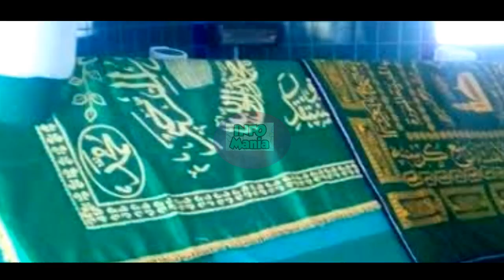Who is komral abdal | komral abdal history | Kurlus osman season 4 actor kumral abdal biography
Search Tags and Quaries below